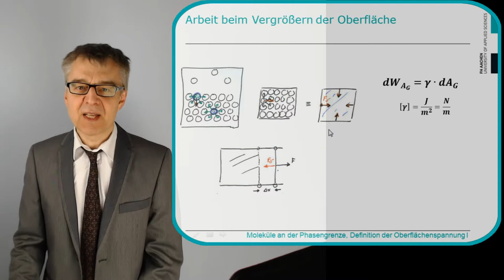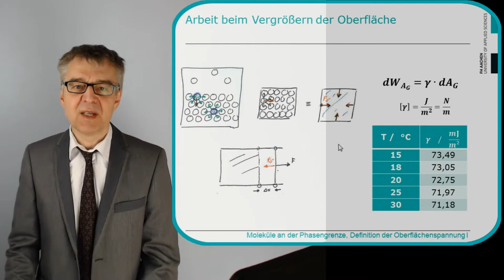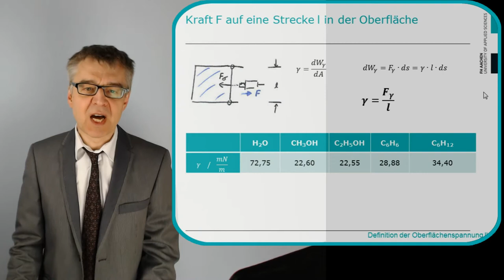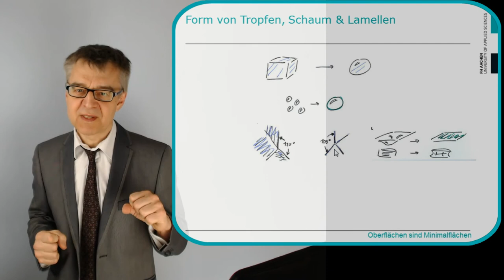PC27 Oberflächenspannung Grundlagen - Sind Oberflächen immer Minimalflächen?